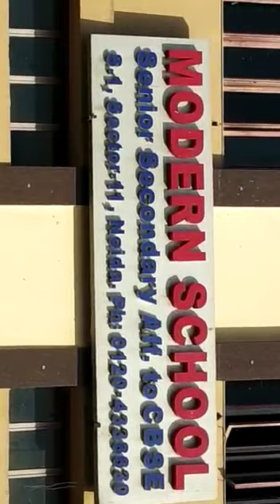Modern School Noida!!! Parents Ekta Manch Strike to Control Fee Hike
मॉडर्न स्कूल नोएडा में फीस वृद्धि पर पैरेंट्स एकता मंच ने किया विरोध